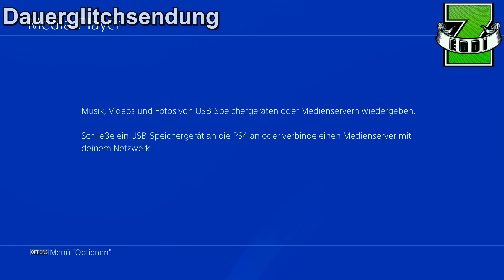GTA 5 ONLINE OUTFIT GLITCH | HEIST RAUBÜBERFALL TASCHE BEKOMMEN | WEIHNACHTSMASKEN BEKOMMEN by Zeddi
GTA 5 OUTFIT GLITCH Duffel Bag 1.36 Heist Tasche bekommen
GTA 5 Online Weihnachtsmasken Glitch jetzt schon bekommen

mit diesem nicht ganz einfachen Outfit Glitch in GTA 5 Online könnt ihr euch die Buffel Bag bzw Heist Raubüberfall Tasche in die Open Lobby holen und dann dort unter Outfits abspeichern. Wie gesagt, nicht ganz einfach und wenn alles geklappt hat, habt ihr nun auch die Weihnachtsmasken in der Open Lobby.

★  ★  ★  ★  ★    MEIN EQUIPMENT    ★  ★  ★  ★  ★